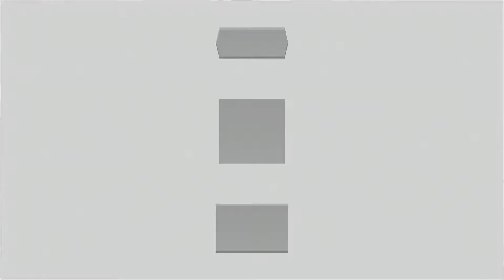KINGDOM HEARTS DREAM DROP DISTANCE HD - Part 19 - Kampf gegen Tron (Lets Play)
Geschichte:

 Micky, Donald und Goofy sind in Gefahr, und nur du kannst sie retten. Dabei schließt du dich den beiden Helden, Sora und Riku, an. Denn am Horizont lauert eine bedrohliche Gefahr für die Welt. Nur wenn du schwierige Prüfungen bestehst und unter Beweis stellst, dass du den vor dir liegenden Herausforderungen gewachsen bist, wirst du der Held von Micky, Donald und Co.
Dazu reist du in die Schlafenden Welten, stellst dich den Dream Eaters und erweckst das Traumland aus seinem Schlummer.

Viel Spaß

Release: 24. Januar 2017
Plattform:  Playstation 4
Genre:   Rollenspiel
Alters freigabe: 12